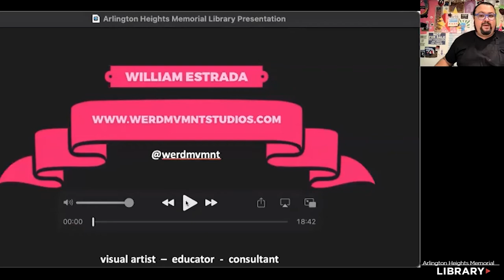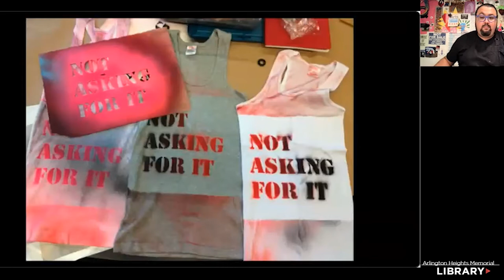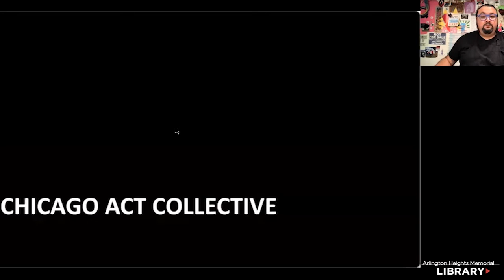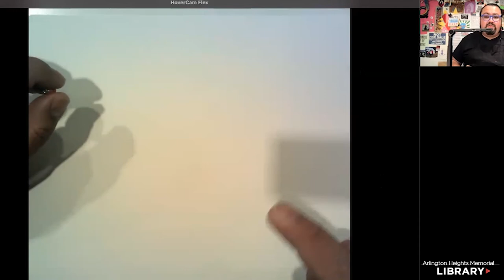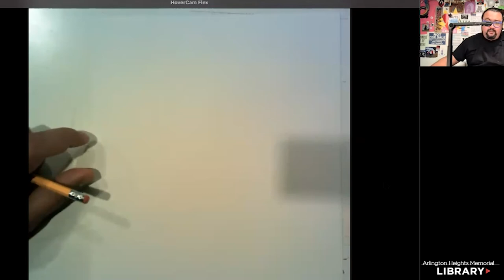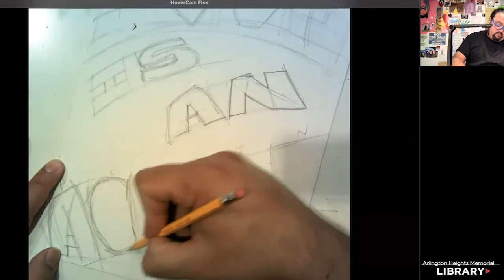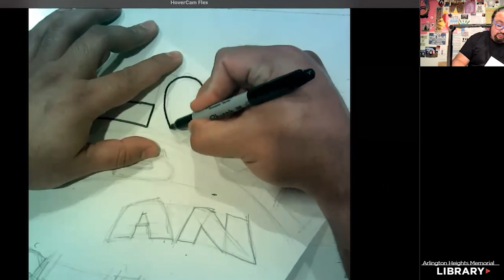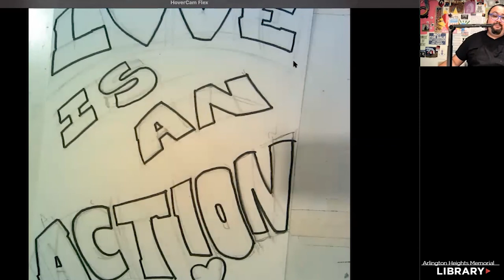Meet the Maker: William Estrada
Chicago-based artist William Estrada will share his screen printing work and discuss how to design a poster that engages people in their neighborhood. In this workshop, we will develop an individual poster together, step-by-step that asks us to be empathetic to historically marginalized groups of people.

We encourage you to have the following supplies ready to work virtually alongside the artist: pencil, pencil sharpener, eraser
8.5"x11" paper or larger

This program was previously recorded on Wednesday, December 15.